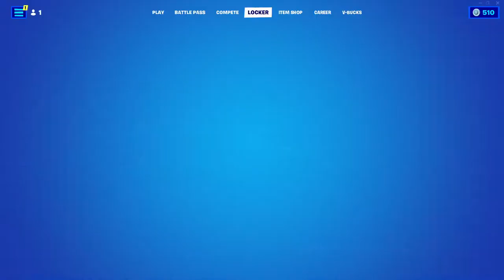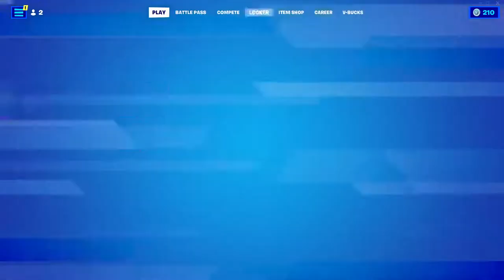Fortnite but i really want gwen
Gweng